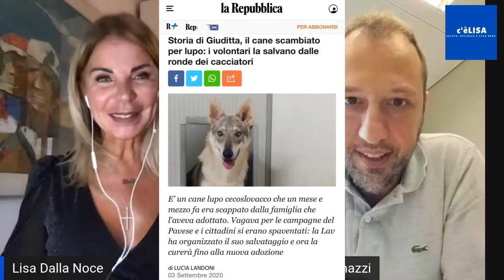C'è Lisa - con Gianluca Comazzi Consigliere regionale Lombardia - Presidente Fiba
Progetti realizzati e da realizzare per il benessere e la tutela degli animali